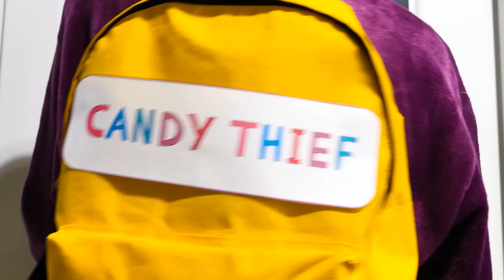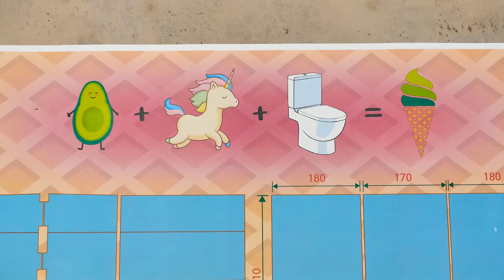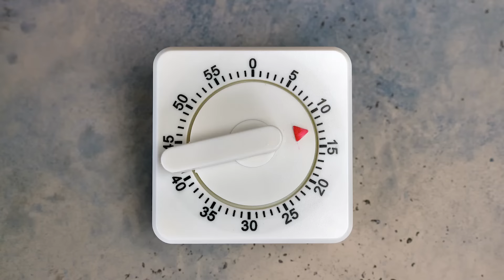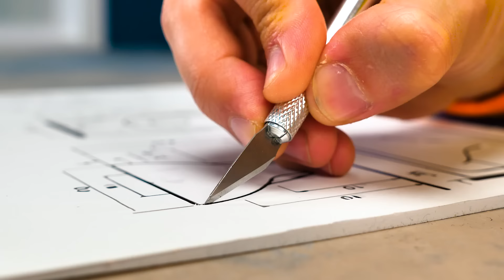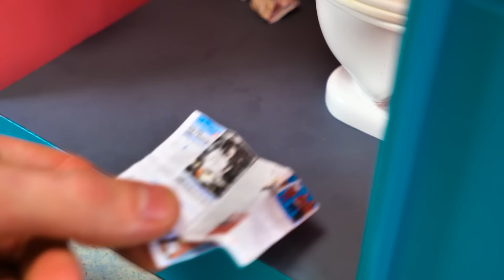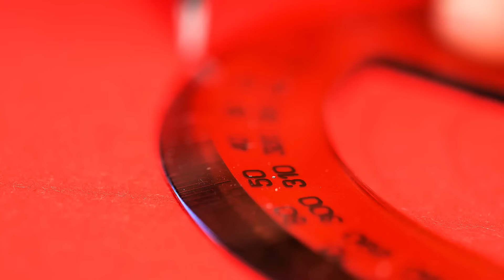Watch How To Make These Amazing Gadgets! || Pizza Maker, Jenga Winner And More!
Hello, friends! Do you enjoy unusual gadgets? If so, you're in luck! We've created a special video featuring four unique gadgets that are sure to amaze you. If you find yourself feeling peckish, we have just the thing for you: a machine that can make pizza in a snap! And if boredom strikes, you can test your accuracy with Crossbow Bolts! Do you have a sweet tooth? Our ice cream machine will come to your rescue, satisfying your cravings for something tasty and delicious after a meal. And if you want to impress everyone with your Jenga skills, we've got a separate gadget just for that! Life is sure to become much easier with these fantastic gadgets!
               In the first video, we witness the making of a pizza using a homemade Rube Goldberg machine. The machine is a complex mechanism that uses a chain of various actions built on the domino principle to perform a simple task in an intricate and entertaining way. In this case, the machine uses a lot of nuts, ropes, rolling balls, ramps, and pipes to create an exciting and satisfying cooking process.
               The second video is all about Jenga enthusiasts, who will love the Jengablaster, a special device designed to knock blocks out of the Jenga tower with ease and clarity without disturbing the surrounding blocks. With this device, you'll be unbeatable at the game of Jenga and impress your friends with your precision.
               The third video demonstrates how to make a miniature crossbow with sharp steel tips using a wooden beam, wooden sticks, glue, metal parts, a self-tapping screw, rope, oil, and various tools. The result is a small but powerful crossbow that can hit any target, making it a fun and exciting project for anyone who loves DIY crafts!
               The fourth video features an unusual ice cream machine designed to look like a toilet cabin, complete with LED lights and a character made of polymer clay named Avocado Couples. The machine has a drain tank rope that, when pulled, dispenses delicious ice cream into a cone.
These videos is sure to inspire anyone looking to create something unique and fun!